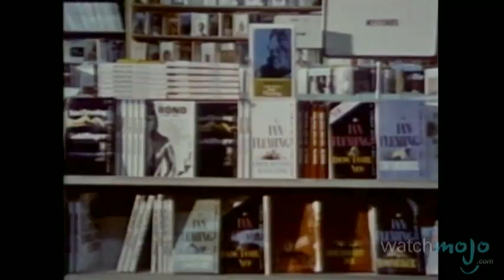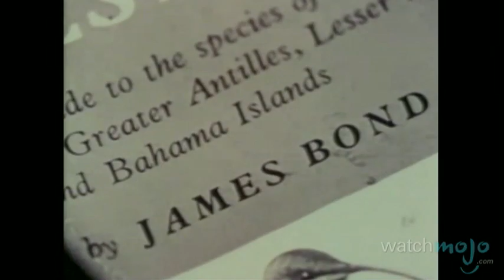Les Origines de James Bond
Il est un héros d'action qui préfère ses martinis au shaker, pas à la cuillère. Joignez-vous à en explorant les origines de James Bond.